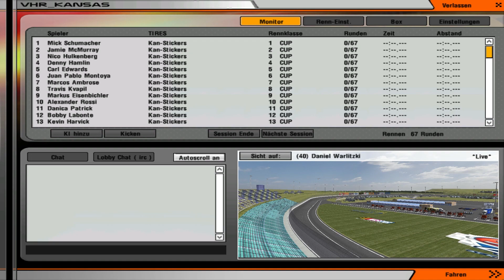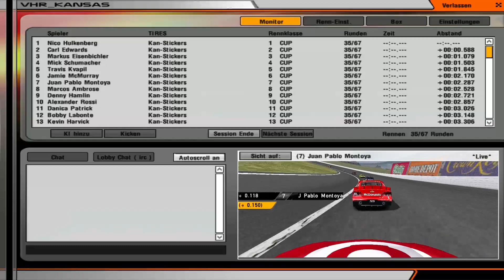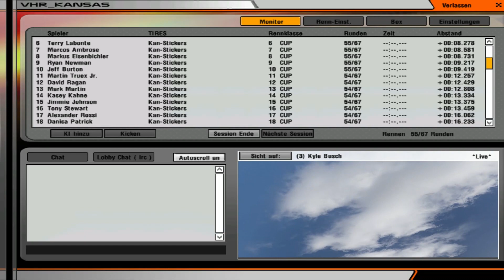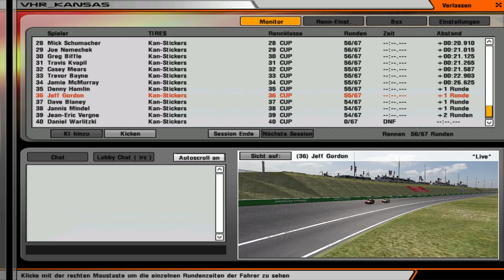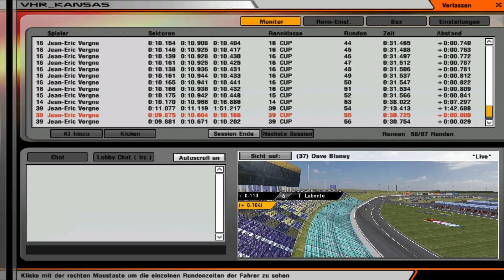Nascar FL - 5.Kansas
Rennen 5/12 (Kansas, USA)
Kommentator: Daniel Warlitzki